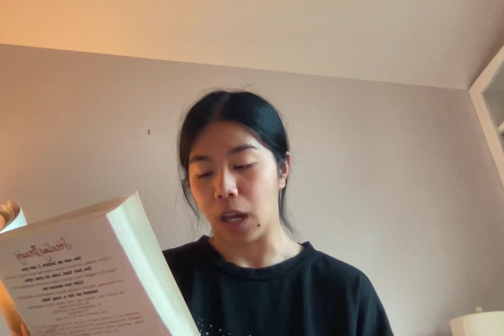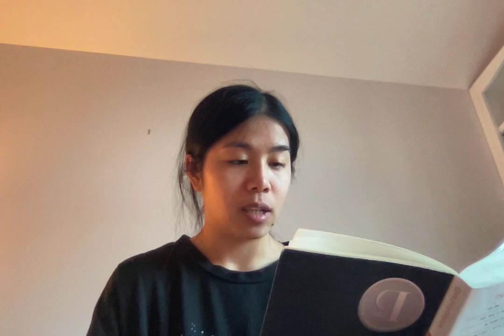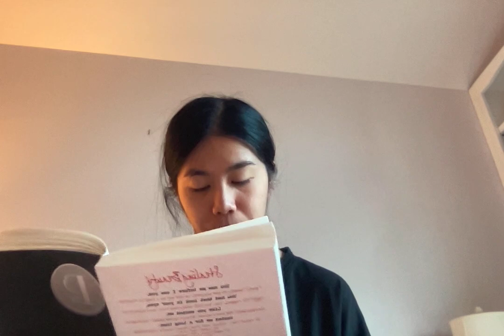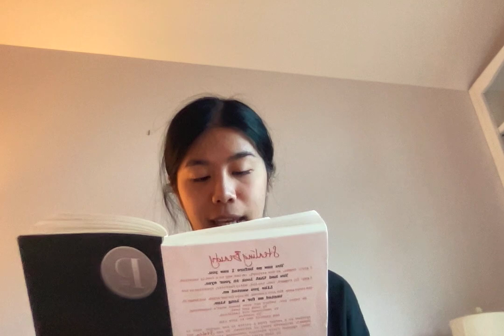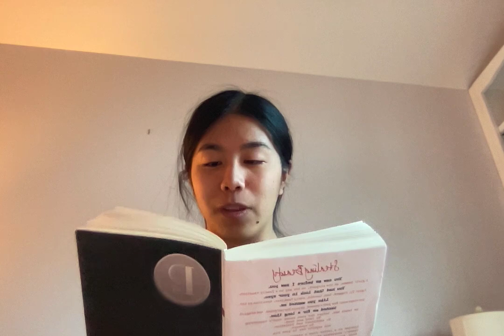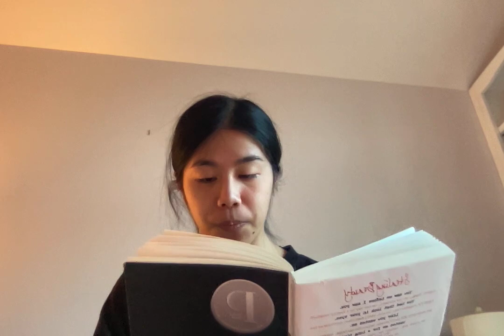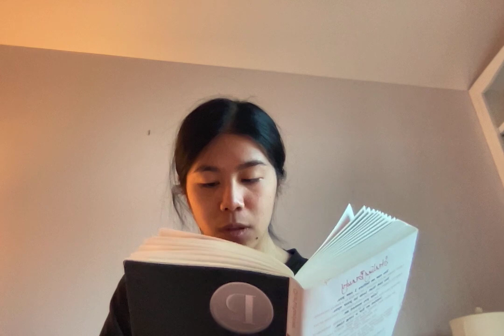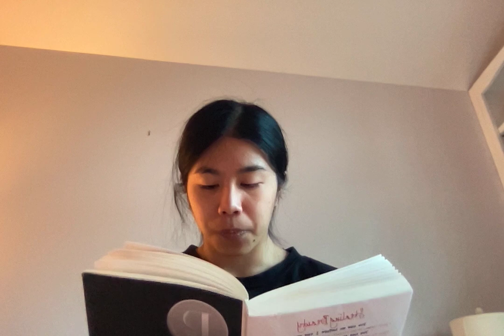Stolen by Lucy Christopher ( part 4 )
This is where Audio Books for Everyone by Lily left off.
Stolen by Lucy Christopher pgs 15-30